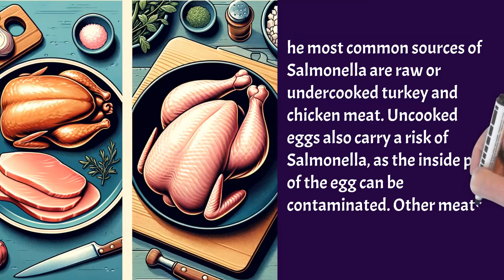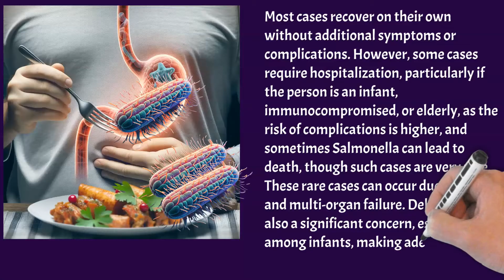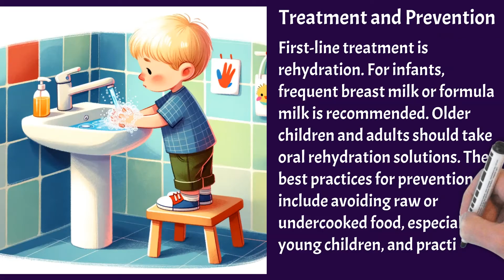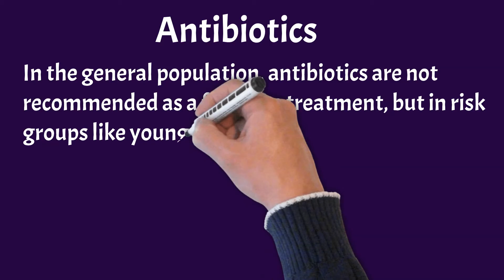Salmonella Explained: Symptoms, Treatment, and Prevention Tips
What are the most common sources of Salmonella infection?
How long do symptoms of a Salmonella infection typically last?
What are the key symptoms of a Salmonella infection?
Which groups are most at risk of severe complications from Salmonella?
What are the treatment options for Salmonella infection?
When should hospitalization be considered for Salmonella infection?
How is Salmonella diagnosed, and what are the limitations of these methods?
What are the recommendations for rehydration and nutrition during a Salmonella infection?
Why are antibiotics not typically the first line of treatment for Salmonella?
Why is it challenging to develop a vaccine for Salmonella?
Important Highlights
Salmonella, commonly found in animal intestines, is a leading cause of foodborne illnesses.
Common sources include undercooked poultry and uncooked eggs.
Symptoms like diarrhea, abdominal cramps, and fever usually last 4-7 days.
Severe cases, especially in vulnerable groups, may require hospitalization.
Dehydration is a significant concern, particularly in infants.
Stool culture is the gold standard for diagnosing Salmonella.
First-line treatment involves rehydration and supportive care.
Antibiotics are advised for certain high-risk groups.
Developing a vaccine for Salmonella is difficult due to its many serotypes.
The body develops serotype-specific immunity after infection.